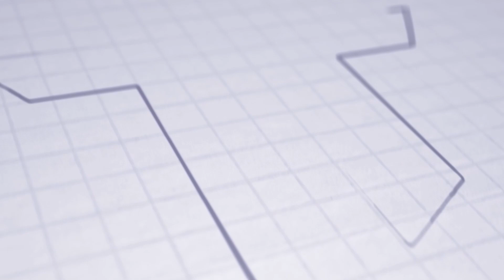ČESKOSLOVENSKÝ POHÁR | Postgame |Tadeáš Hájovský | AS Trenčín U19 - AC Sparta Praha U19 2:3 pn (2:2)